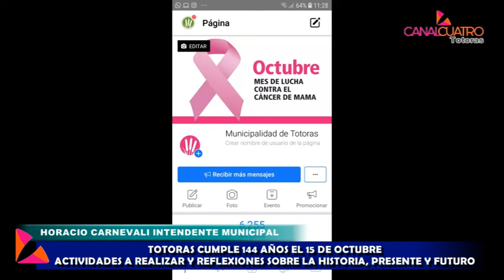HORACIO CARNEVALI INTENDENTE MUNICIPAL. 144 ANIVERSARIO DE TOTORAS